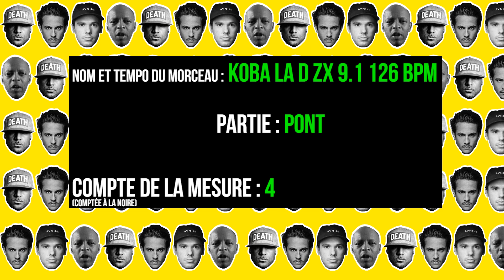COMMENT RAPPER - Koba la D TYPE BEAT